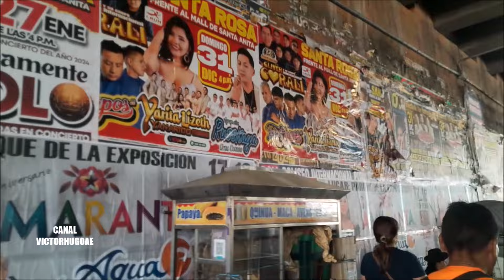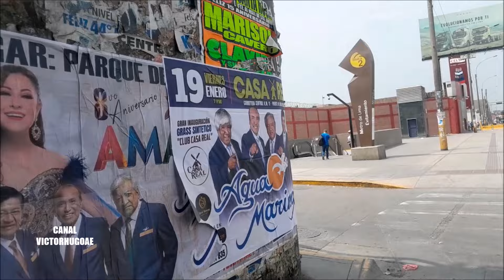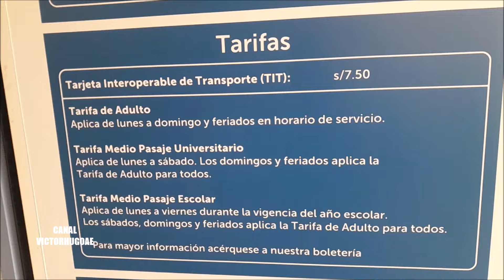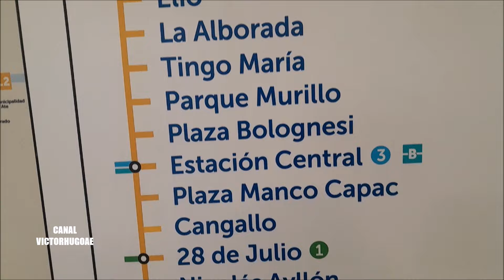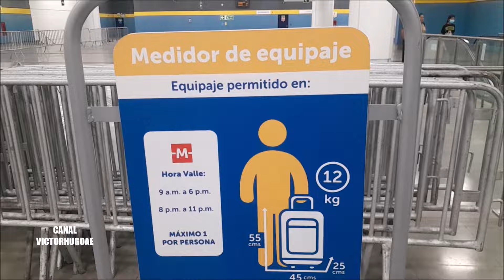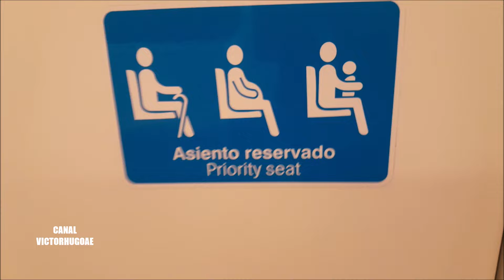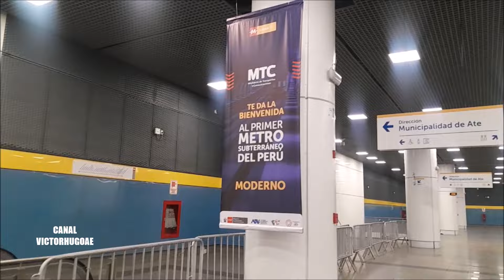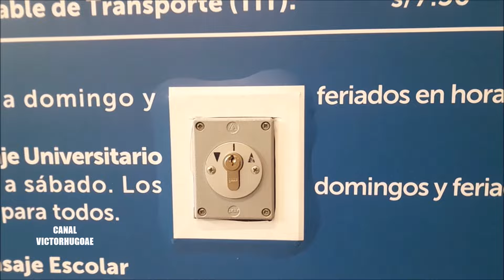Viajando en la LINEA 2 DEL METRO DE LIMA a 3 semanas de inicio de la MARCHA BLANCA. Enero 2024.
Seguimos  viajando en nuestro PRIMER  METRO SUBTERRANEO. LA LINEA 2  del Metro de Lima y el Callao.